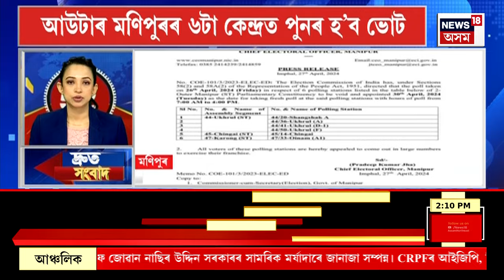SPEED NEWS : তামাৰহাটৰ বাঘডোঘৰাত গৰু চোৰক লৈ উত্তপ্ত পৰিস্থিতি | Cow Smuggler Arrested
SPEED NEWS | তামাৰহাটৰ বাঘডোঘৰাত গৰু চোৰক লৈ উত্তপ্ত পৰিস্থিতি
* চিৰাঙৰ কাজলগাঁৱত মুখ্যমন্ত্ৰীৰ নিৰ্বাচনী প্ৰচাৰ
* শ্ৰীৰামপুৰত মুখ্যমন্ত্ৰীৰ নিৰ্বাচনী প্ৰচাৰ সভা